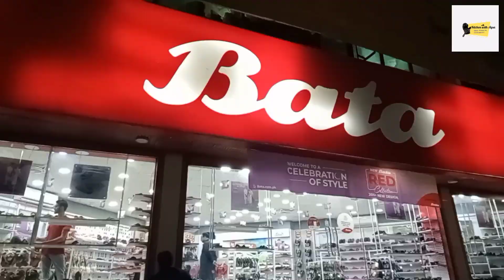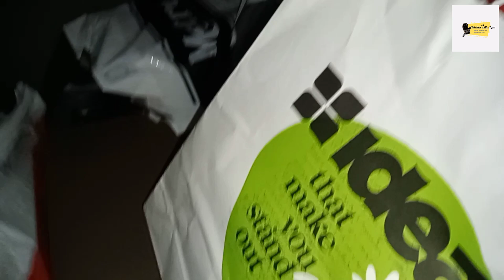Sister ko Eid diny gai|my bodybuilder nephew|kitchen with Aqsa|eidivlog